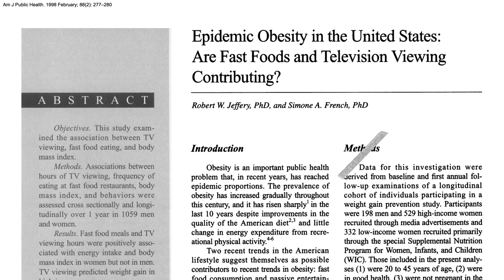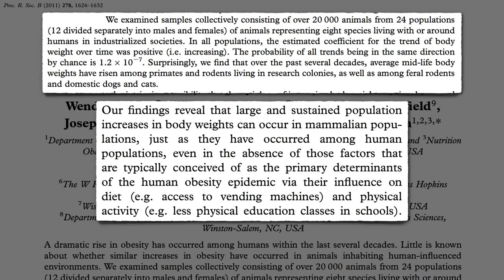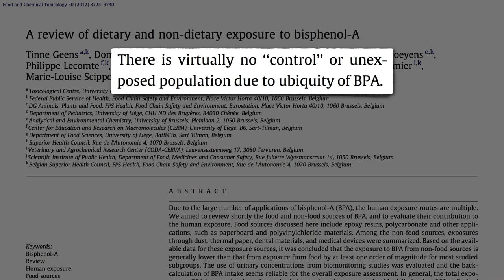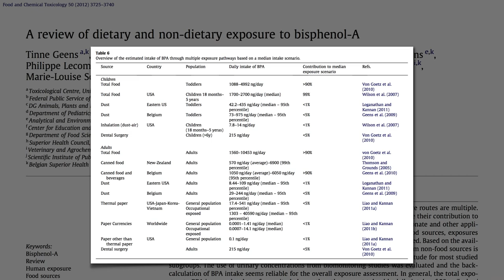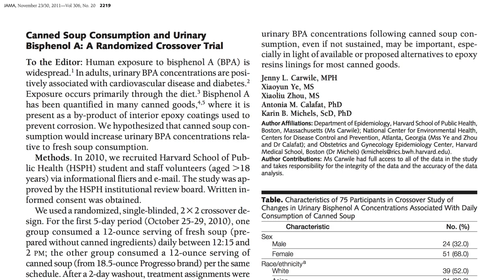How to Avoid the Obesity-Related Plastic Chemical BPA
90% of our exposure to the hormone-disrupting chemical bisphenol A comes from certain components of our diet.

I previously touched upon bisphenol A in BPA Plastic and Male Sexual Dysfunction. There are some companies that make canned foods without BPA, for example, Eden Foods (Do Eden Beans Have Too Much Iodine? You can also buy aseptic packaged beans or boil your own (I like pressure cooking them).

Phthalates are another concerning class of plastics chemicals. I recently covered those in Avoiding Adult Exposure to Phthalates What Diet Best Lowers Phthalate Exposure?

Have a question about this video? and someone on the NutritionFacts.org team will try to answer it.

Want to get a list of links to all the scientific sources used in this video? You’ll also find a transcript and acknowledgements for the video, my blog and speaking tour schedule, and an easy way to search (by translated language even) through our videos spanning more than 2,000 health topics.

Image Credit: Sally via flickr.